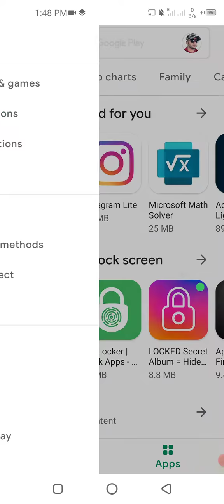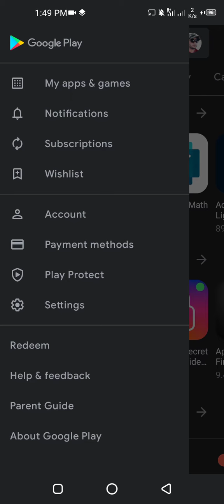how to enable dark mode in playstore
playstore in black them
playstore in dark mode
playstore in black color